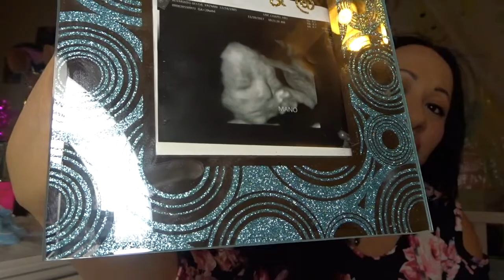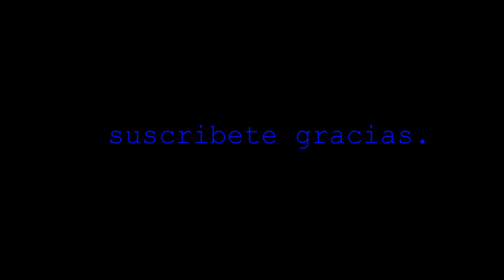36 semanas embarazo🙏🏼/como voy proceso👶🏻😌